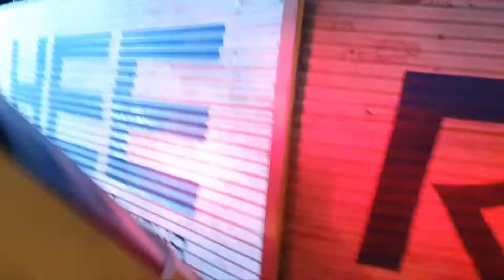Sunday Party with the funniest couple/Rony bura faas gaya- kitchen 165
This video contains the 2nd pat of the sunday vlog. A weekend evening spent well with my friend and his fiance.